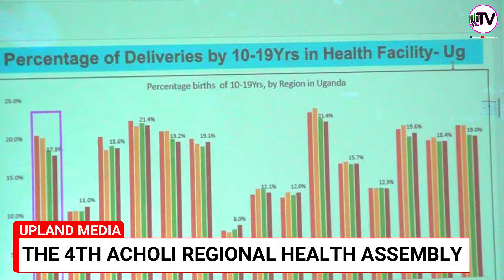Acholi Regional Health Assembly in Gulu: Focuses on Advancing Health Services in Northern Uganda.